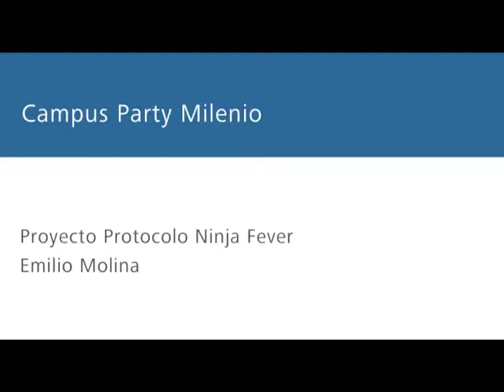Campus Party Milenio - Proyecto Ninja Fever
Emilio Molina explica en qué consiste su empresa Ninja Fever durante la Campus Party Milenio.